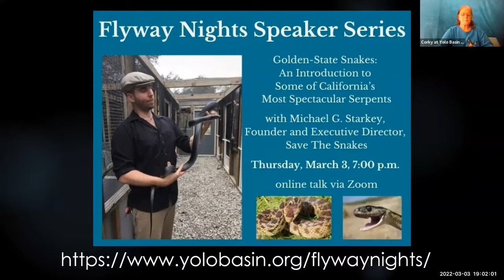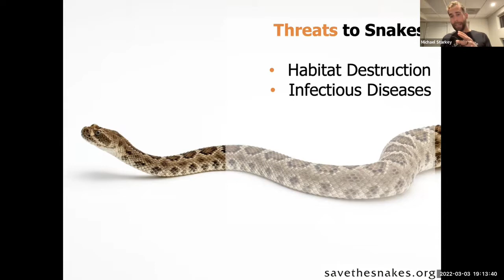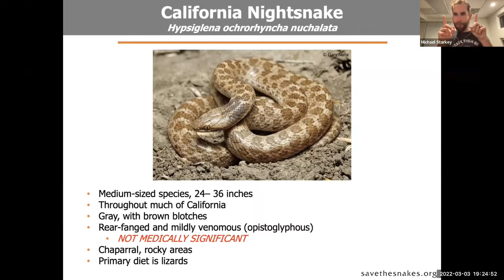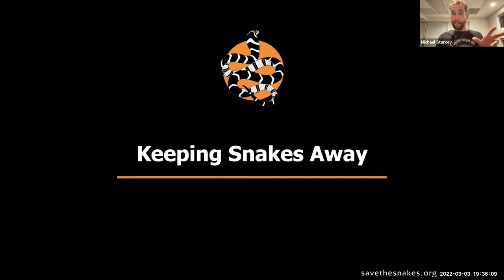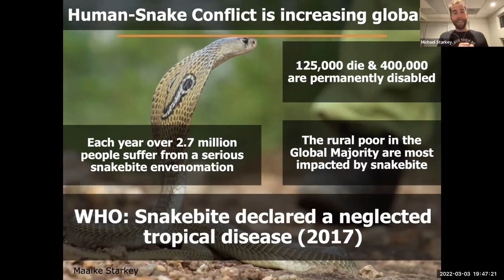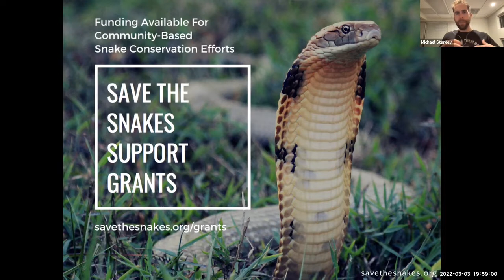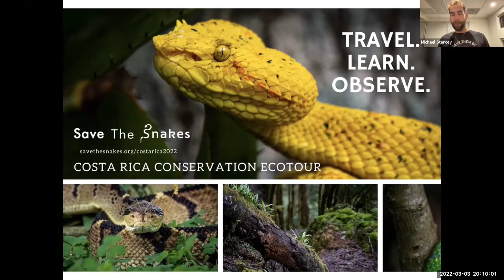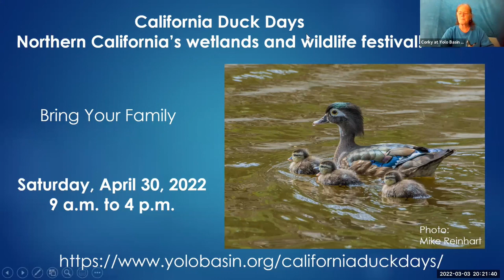Golden-State Snakes: An Introduction to Some of California’s Most Spectacular Serpents-Flyway Nights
This presentation teaches community members about the ecological importance of snakes, identification of Californian venomous vs non-venomous snake species, precautionary measures to avoid snakebites, and first aid and treatment in the event of a snakebite. You will also learn facts and dispel myths about snake species in your backyard! In this fun, interactive and family-friendly program, Save The Snakes Founder & Executive Director Michael Starkey will answer all your questions about snakes!

Michael G. Starkey is a conservation biologist, ecological consultant and public speaker working to educate and involve the public in wildlife conservation issues. Michael has a diverse background in the field of wildlife conservation and he has worked as an ecological consultant for environmental consulting firms and government agencies such as the U.S. Fish & Wildlife Service and the California Department of Fish & Wildlife. He has worked with a wide diversity of wildlife, including San Francisco gartersnakes, giant gartersnakes, California tiger salamanders, bats, ringtails and Yucatán black howler monkeys. Michael has developed and implemented community-based conservation initiatives that focused on the protection of wildlife populations in Belize and Ghana. Michael is the Founder of Save The Snakes and serves as Executive Director. He uses his knowledge of snake ecology, positive attitude to inspire, and enthusiasm for snake conservation to engage the public with protecting these beautiful animals. Michael has given presentations around the world to inform the public about the threats facing wildlife and to help nurture a society that respects and appreciates nature and wildlife.